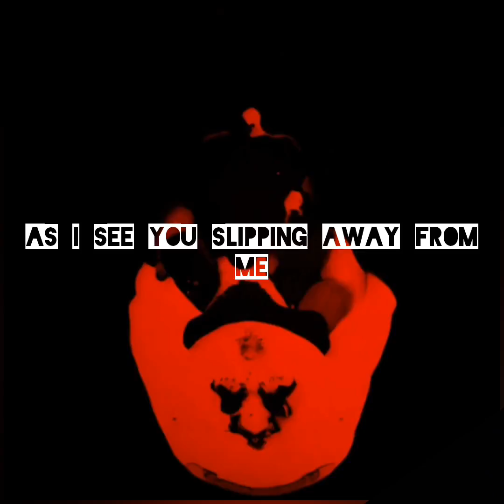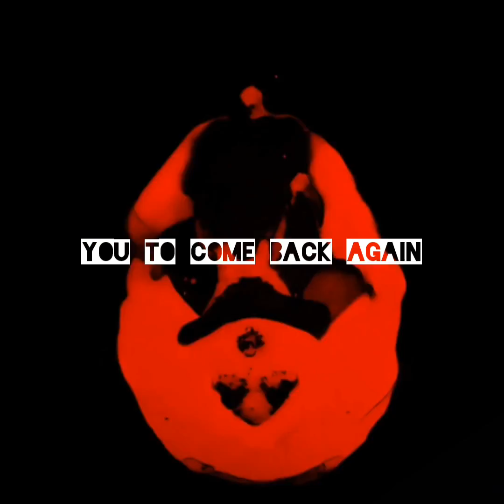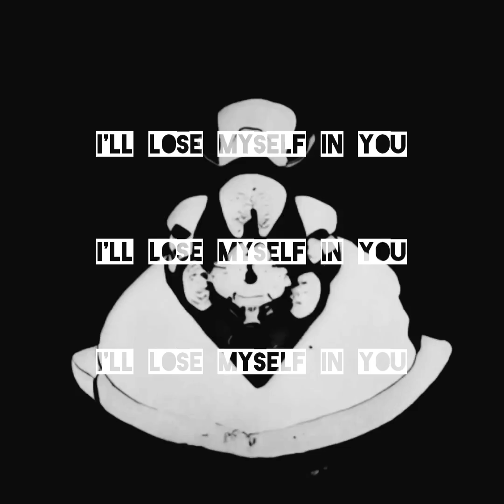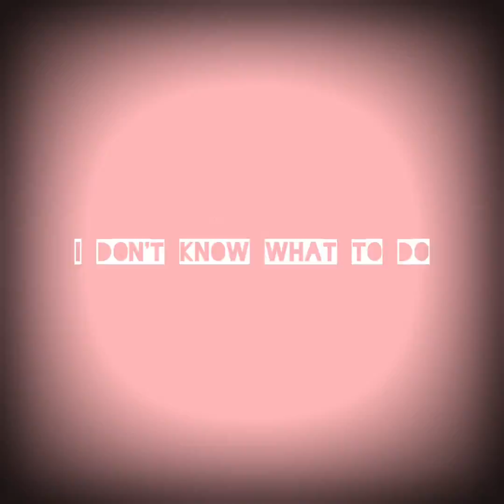Part of Me - The Boofs [Official Visualiser]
Produced at Kitten Lane Studios, Cork
Track 1 - Sardines For Dinner (2023)

Lyrics:
As I see you slipping away from me
A part of me will always
Believe that you’ll come back for me
Like you’ve done before

As much I as I don't want to
Be stuck here waiting for you
Just can’t move on

Now it seems
That you're coming back again

I keep on falling for you
Each time that I do
I lose myself in you

Although I know your games well
Fall completely under your spell
Out of my control

And when you think about all you've done
A part of you will always
Wish you'd never done me wrong
Full of shame and regret

You to come back again

Unrecognisable and
A shell of who I thought I was
Now that my tongue is unbound
A river of rage escapes my throat

I now know what to do
So I'll never fall for you
But if i ever do
I'll lose myself in you